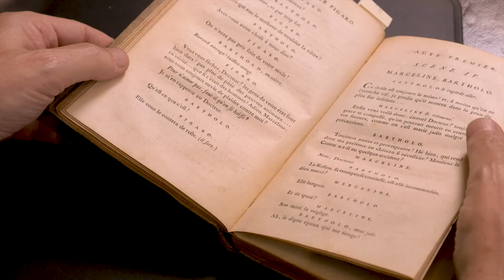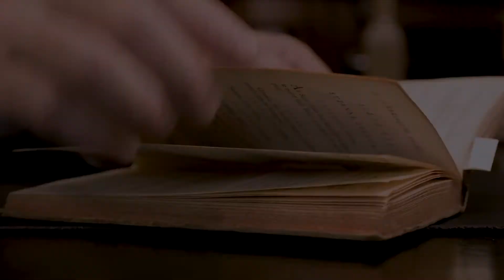Setting the Scene: Le Nozze di Figaro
Antonio Pappano, music director, and Robert Carsen, opera director, take you through the main characters, storylines and music of seven great operas. Discover more about the composers and the social climate in which they created these musical works of art, while listening to key moments played on the piano.